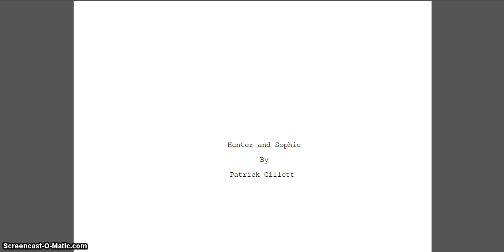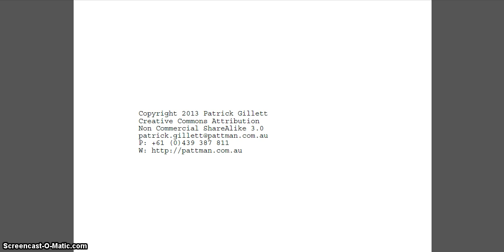"Two Weddings and a Hunter" and "Hunter & Sophie"